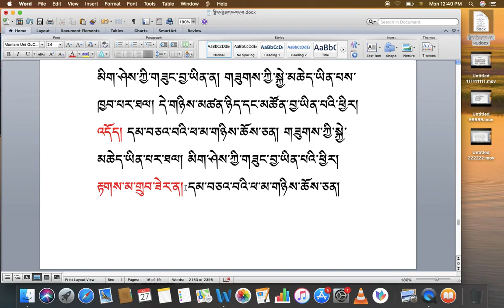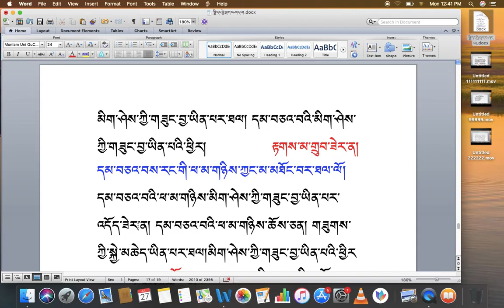རིགས་ལམ་སློབ་ཁྲིད། 129 རྟགས་གསལ་གཏོང་བ། ( ༣ ) DIALECTIC